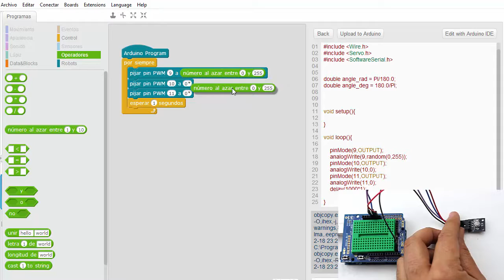[LBR006] - REC201 Módulos led